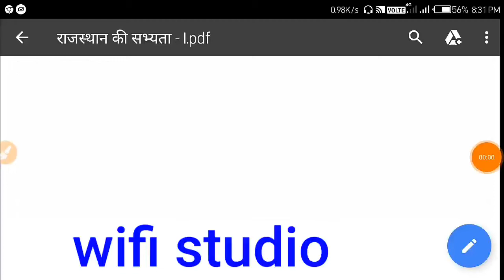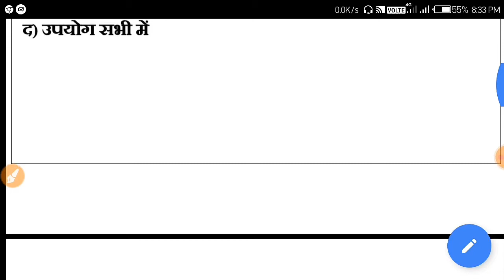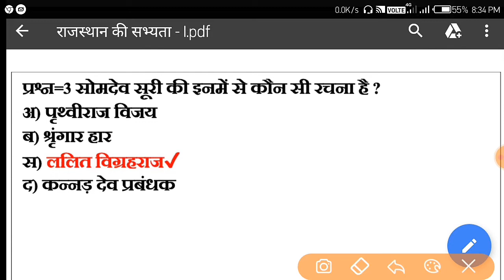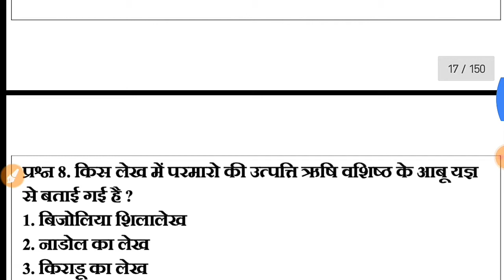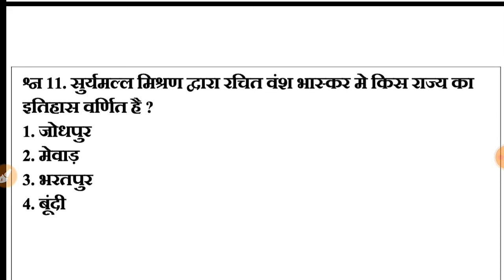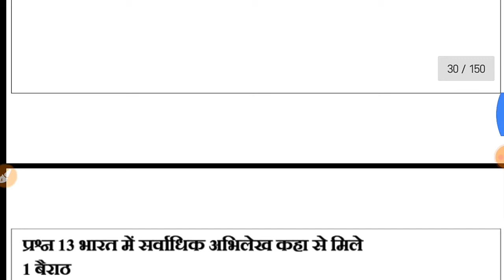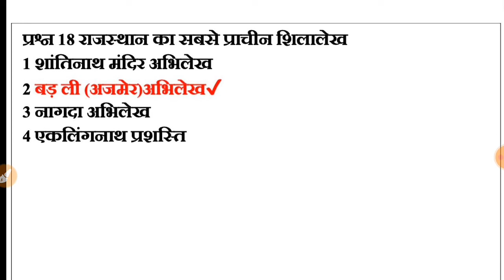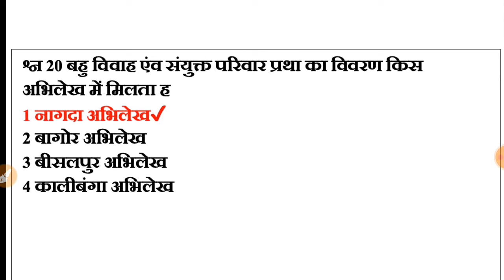bstc ptet 2020 gk question genral knowledge question rajasthan history राजस्थान सामान्य ज्ञान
Genral knowledge question samany gyan सामान्य ज्ञान प्रश्न राजस्थान सामान्य ज्ञान gk genral knowledg
Raj patwar exam questions 2020,
Raj High court group d & ldc exam 2020,
Raj stenographer questions series 2020,
Raj geamsevak questions series 2020,
Raj all exam questions series 2020